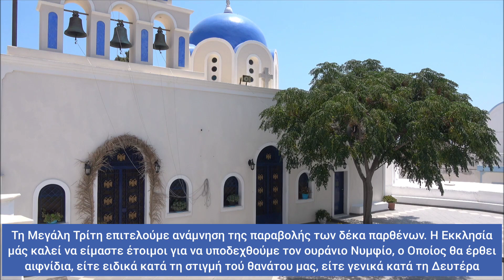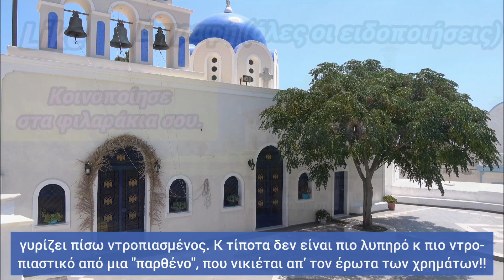🎀Μεγάλη Τρίτη: ΠΡΟΣΟΧΉ δεν το ξέρετε! Δέκα Παρθένες: ΠΟΙΕΣ ήταν ΠΡΑΓΜΑΤΙΚΆ;ΑΚΟΎΣΤΕ,υπέροχο!🎀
🎀 Οι Δέκα Παρθένες τής Μεγάλης Τρίτης! Όλοι ξέρουμε την ιστορία τής παραβολής των 10 Παρθένων. Ποιες όμως είναι πραγματικά οι δέκα Παρθένες; Ποιες είναι πραγματικά εκείνες οι πέντε που έμειναν απ' έξω; Το λάδι, που τους τέλειωσε κ που πήγαν να ζητήσουν από τις άλλες πέντε, τι είναι πραγματικά; 🎀